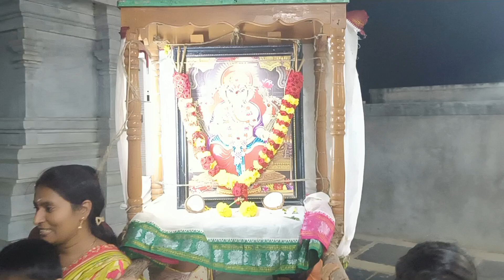08.09.2024 వినాయక చవితి బ్రహ్మోత్సవాలలో రెండోవ రోజు సందర్బంగా పల్లకీ సేవ